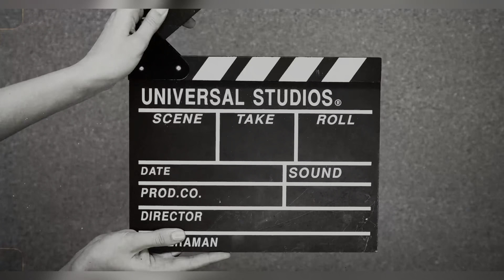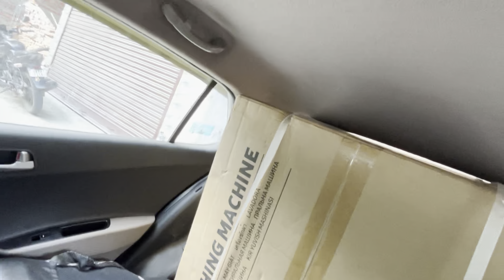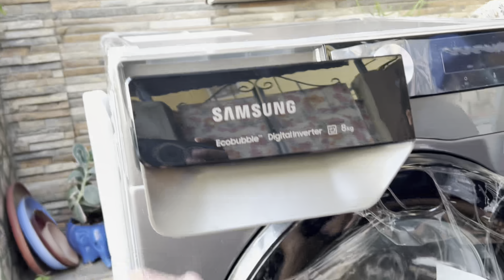Naya Saman k ayo? || black beans 🫘 noodles and laphing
Hey everyone, welcome back to the channel! Today, I've got something super exciting to share with you all.

Mj@ Manoj Rai
Appi@ Arpana Manger
Mjappi Vlogs💕